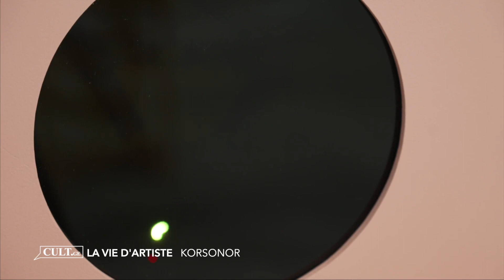CULT | Korsonor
La vie d’Artiste: Korsonor